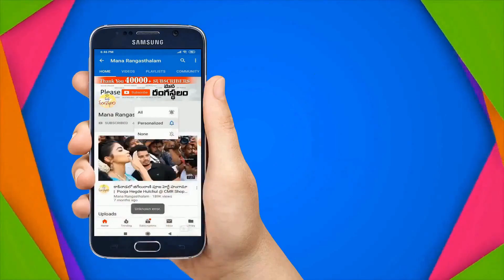Please | అసలు సిసలు ఉప్పాడ చీరలు సరసమైన ధరల్లో వచ్చేశాయ్ 👌🥰| New Uppada Sarees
New Uppada Sarees With Offer Price |

Handloom name: Aparna handloom
East godavari district
Thatiparthi village